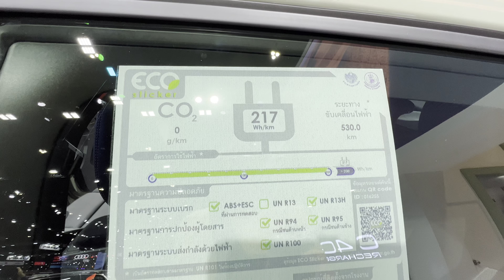Volvo C40 2023 electric car in a new body appeared recently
The Volvo C40 2023 electric car in a new body appeared recently. The 2023 Volvo C40 gets a very attractive look in a modern coupe style with littered C-pillars and an arched roof. At the front of the Volvo C40 2023 are rather “aggressive” looking headlights with LED T-shaped daytime running lights with a European brand nameplate in the center. At the very bottom there are air intake cutouts, along the edges of which there are compartments with “foglights”.